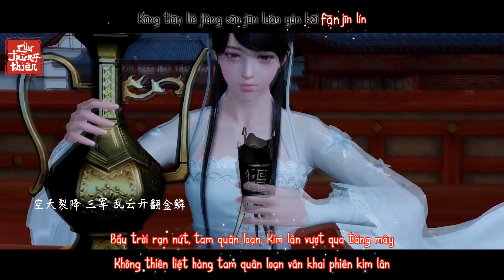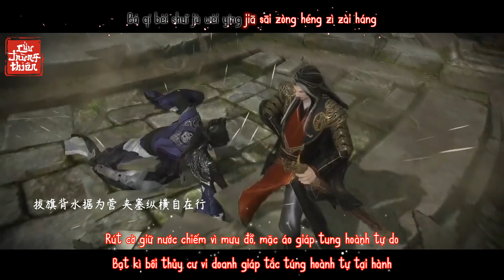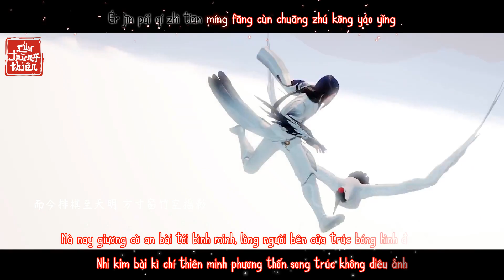Vietsub || Tướng Quân Hành - Ngũ Âm Jw (OST Vong Xuyên Phong Hoa Lục)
Tiếng Hoa: 将军行 - 五音Jw
Phiên âm: Jiān Gjūn Xíng - Wǔ Yīn Jw
Hán việt: Tướng Quân Hành - Ngũ Âm Jw
Nhạc game Vong Xuyên Phong Hoa Lục
FMV + Trans + Timer + Encode + Upload: Tuấn Lửa CVA

tuanluacva moonlightblade thiennhaiminhnguyetdao 🔥Thư Viện Anime - Kho tàng Anime đầy màu sắc đang chờ bạn!🌈